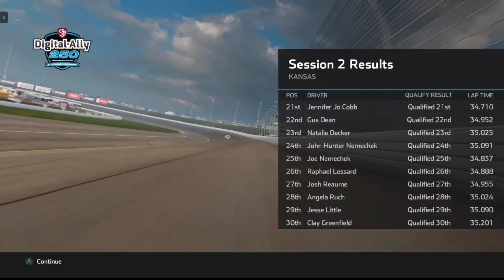HE'S GOING TO KILL ME!.... | Hailie Deegan Career Mode Ep.8 | NASCAR Heat 5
want to buy the computer that I have. well, if you do click this

**you must have written permission for the use of any Allen Stanovich Gaming's content**